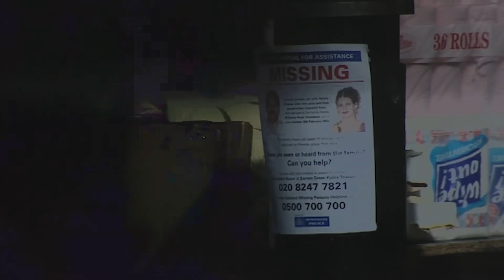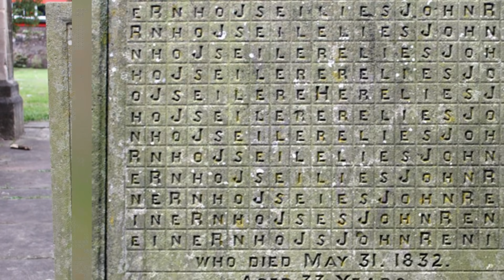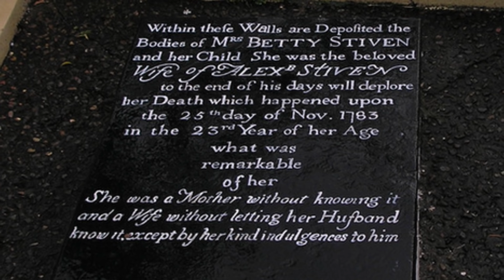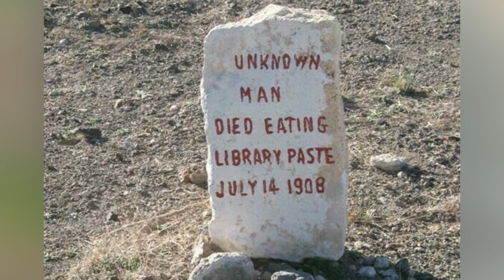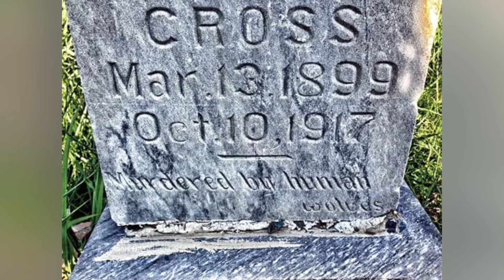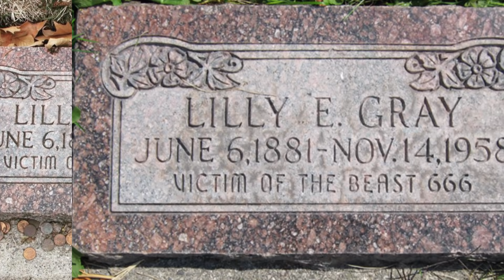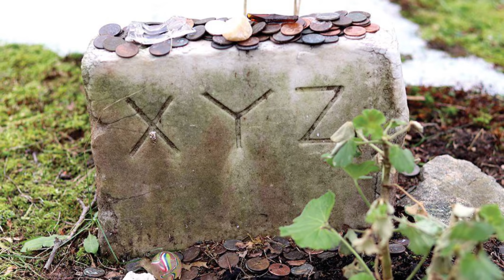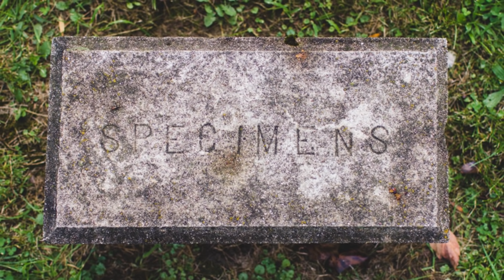Top 10 Mysterious Tomb Stones With Unknown Backstories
A lot of people like to leave a nice little message on their headstone, or even a little joke. Sometimes though, the text inscribed on a headstone is eerie and mysterious or tells the story of a person's unfortunate end. There have also been many scary secret messages on graves that have a sinister meaning behind them! So today we are bringing you the Top 10 Mysterious Messages Found On Tombstones | Marathon.

Time Codes:
0:00- Intro
02:15 John Renie | Mysterious Tombstone
03:20 The tombstone of Betty Stiven | Mysterious Tombstone
04:31 The library paste | Mysterious Tombstone
05:32 The baby monster | Mysterious Tombstone
06:14 The werewolf | Mysterious Tombstone
06:54 The turning head angel statue | Mysterious Tombstone
07:50 The victim of the beast | Mysterious Tombstone
08:47 The gravy of XYZ | Mysterious Tombstone
09:48 Mysterious gravestone | Mysterious Tombstone
10:55 The specimen | Mysterious Tombstone